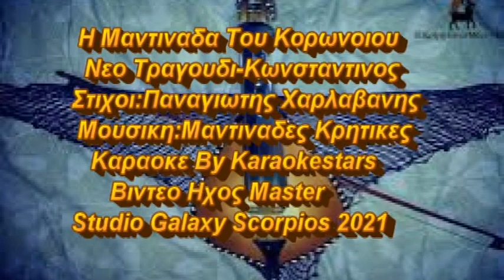Η ΜΑΝΤΙΝΑΔΑ ΤΟΥ ΚΟΡΩΝΟΙΟΥ ΝEW SONG KΩΣΤΑΣ ΜΠΡΑΤΣΗΣ 2021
Η Μαντιναδα Του Κορωνοιου
Τραγουδαει Ο Κωνσταντινος
Στιχοι:Παναγιωτης Χαρλαβανης
Μουσικη:Κρητικες Μαντιναδες
Καραοκε By Karaokestars
Βιντεο Ηχος Master
Studio Galaxy Scvorpios

Μια μαντιναδα θε να πω
με όμορφα στιχάκια
έξω απ' τα δόντια θα τα πω
έχω πολλά φαρμάκια.

Γι' αυτούς που μας κατάντησαν
σ' αυτό το μαύρο χάλι
γιατί το ψάρι λέει ο λαός
βρωμάει απ' το κεφάλι.

Μας κλείσανε στα σπίτια μας
κλείσαν τα μαγαζιά μας
ποτέ τους δε νιαστήκανε
για τα προβλήματά μας.

Το κάναν λέει για καλό
να φύγει η πανδημία
ήταν πολλά τα κρούσματα
φούλ τα νοσοκομεία.

Και τώρα που τα κρούσματα
γινήκανε τριπλά
χαλάρωσαν τα μέτρα τους
έτσι λιτά και απλά.

Ανοίξανε τα μαγαζιά
τα πάντα όλα λάσκα
κι από Ιούνιο μελετούν
να φύγει και η μάσκα.

Έτσι και πέρσυ κάνανε
τα σύνορα ανοίξαν
και τη πληρώσαμ' όλοι μας
τα κρούσματα μας πνίξαν.

Χαρη λοιπόν του τουρισμού
γκρεμίζονται τα κάστρα
και χάρη του βασιλικού
ποτίζεται κι η γλάστρα.

Κι από Σεπτέμβριο παιδιά
με τούτα και με κείνα
εμείς θα την πληρώσουμε
πάλι με καραντίνα.

Αυτοί κοιτούν τη πάρτη τους
να είναι βολεμένοι
και στα παλιά παπούτσια τους
θα είμαστε γραμμένοι.